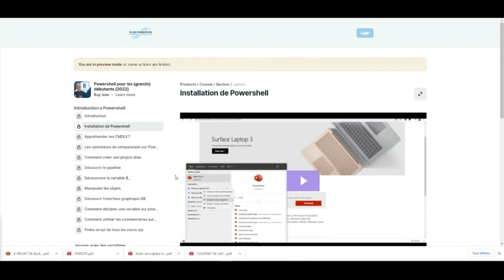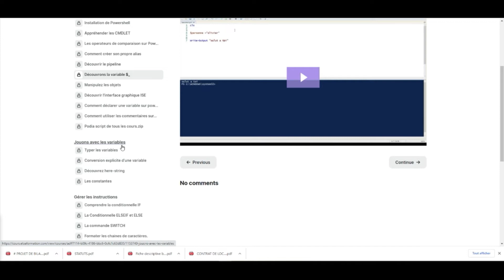Powershell pour les grands debutants | ELOA FORMATION